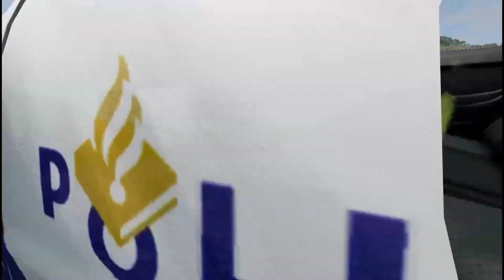Cars chain vs hydraulic barrel, beamng crash, beamng drive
hi everyone, hope you will fine this is my new video about
It is about BeamNG drive and ,
A new video will upload every next 12 hours of uploaded video.
I have joined youTube on 19 June 2023.
First video uploaded 25 of June 2023.
About the game:
BeamNG dive is a realistic & immersive driving game offering limitess possibilities.
Our soft-body physics engine simulates every component of a vehicle in real time resulting in realistic & synamic behaviour.
simulation.
Tracks.
Smash.